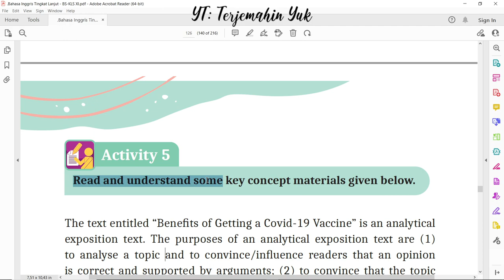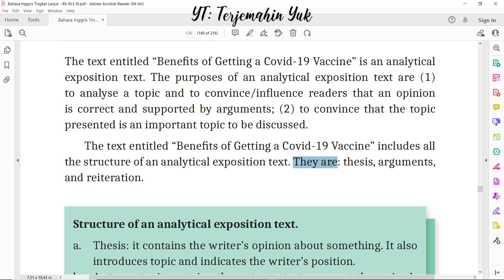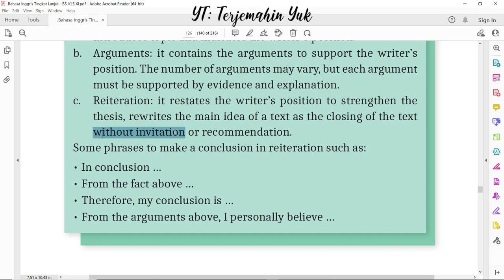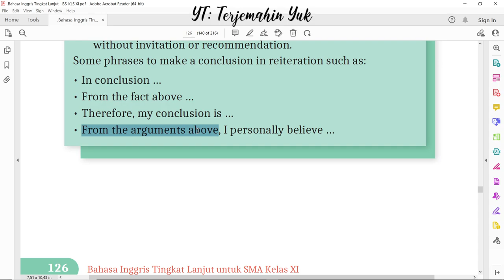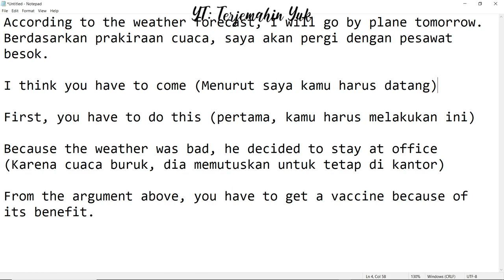Hal. 126-127 kelas 11 Terjemahan Buku Bahasa Inggris SMA MA Kurikulum Merdeka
Pengertian dari analytical exposition text.
Activity 5
terjemahin yuk
terjemahinyuk
terjemahkan yuk
Kelas VIII
English for Nusantara
Tingkat Lanjut
kunci jawaban
belajar bahasa inggris
pelajaran
halaman